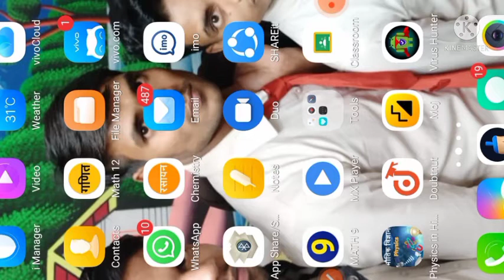BEE KA MCQ Question in Chapter 3 For Polytechnic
basic electronics engineering chapter 3 ka MCQ question in Hindi

objective question for BEE

Important MCQ question chapter 3 for BEE

STAR STUDY ME AAP KA SWAGAT HAI

apne doubt clear Kare